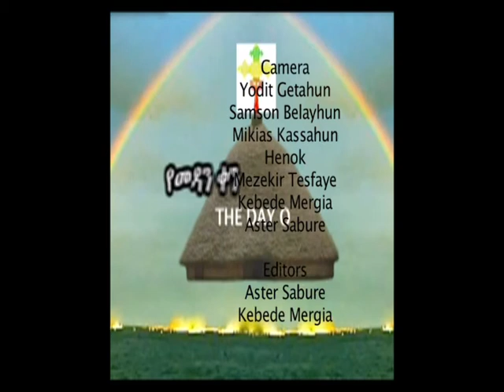188 pastor Daniel alemayehu part 2